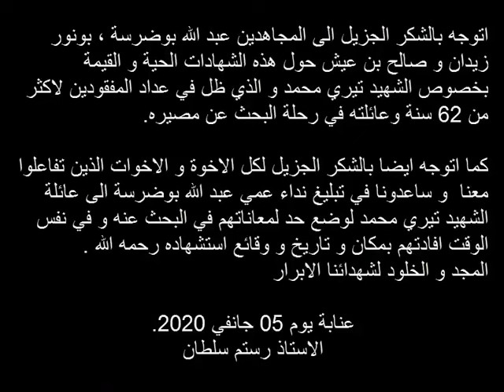قصة الشهيد اللغز تيري محمد بعد 62 سنة Enfin la vérité sur le martyr Tiri Mohamed s'est manifestée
شهادات تاريخية هامة حول الشهيد المفقود تيري محمد :
الحمد لله على فضله و توفيقه فبفضل أصدقاء هذا الفضاء الأزرق تمكنت عائلة تيري من دائرة عين التوتة ان تضع حدا لمعاناة دامت اكثر من 62 سنة من رحلة البحث عن مصير مفقودها ، ارادة الله بعد سنين طويلة تكشف لغز الاختفاء و تظهر ان هذا المفقود هو مجاهد جيش التحرير الوطني و شهيدا من شهداء ثورتنا المباركة استشهد و السلاح في يديه في معركة المشعابة بنواحي قالمة يوم 28 ماي 1958.
في هذا الفيديو شهادات حية و هامة للمجاهدين عبد الله بوضرسة ، بونور زيدان المدعو محمد و صالح بن عيش المدعو عمار اطال الله في اعماهم حول الشهد تيري محمد الذي فر من الجيش الفرنسي حاملا سلاحه معه و التحق بمجاهدي الولاية الثانية ( نواحي بوهمدان ـ الطاية )ضمن افواج الشهيد خليفة ختلة ، و منذ تجنيده بالجيش الفرنسي فان عائلته لا تعلم عنه شيئا .
للعلم ان لهذا الشهيد ثلاثة اخوة ، اثنان مجاهدين في جيش التحرير الوطني بالولاية الاولى و الثالث سقط شهيد ايضا بجبل متليلي في معركة عين غزال في سنة 1959.
لنا عودة للموضوع و بالتفصيل
المجد و الخلود لشهدائنا الأبرار .